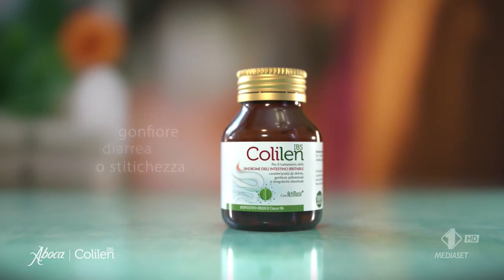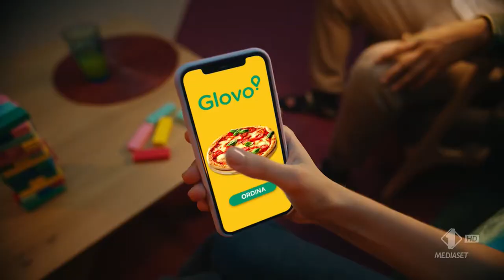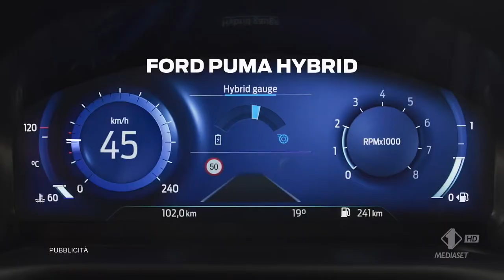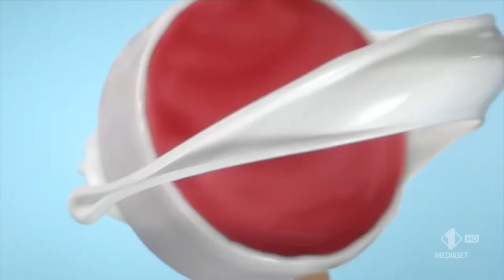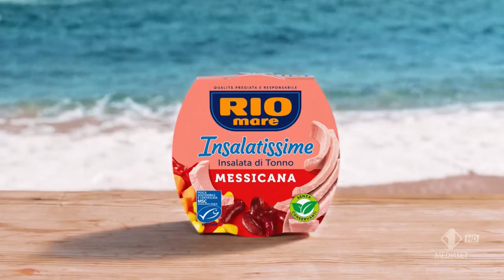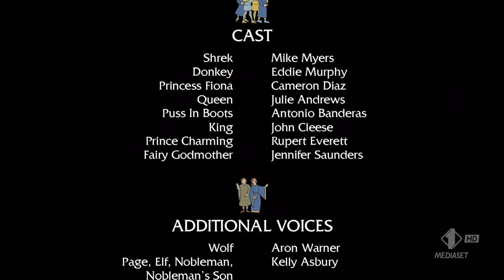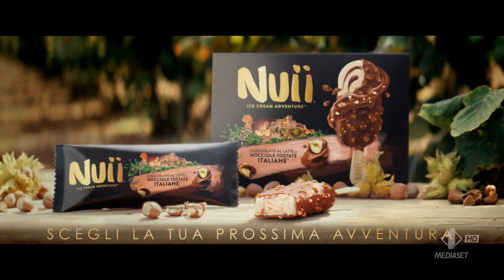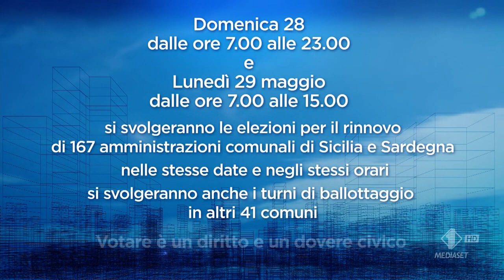Sequenza spot I1 (HD) - Sabato 27 Maggio 2023 (5 sequenze)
Sequenza spot Italia 1 (HD) - Sabato 27 Maggio 2023

NOTA: In via eccezionale, dato che sono presenti promo presenti già in altre sequenze di Maggio 2023 e nom hanno dato problemi, ho deciso di caricare questa sequenza

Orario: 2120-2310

00:00 - Sequenza n° 1: prima di Shrek 2
02:09 - Sequenza n° 2: durante Shrek 2
08:13 - Sequenza n° 3: durante Shrek 2
16:30 - Sequenza n° 4: durante Shrek 2
24:15 - Sequenza n° 5: dopo Shrek 2